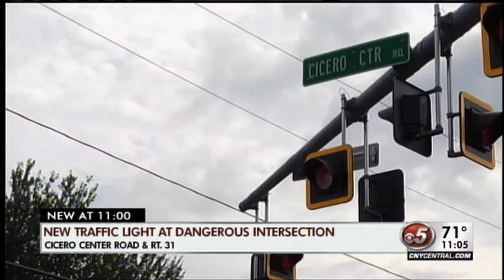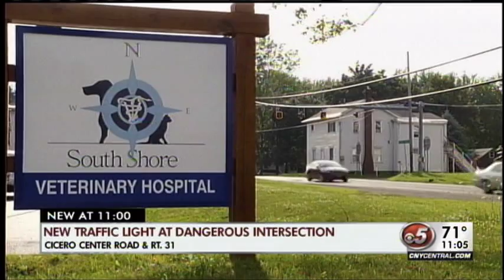Deadly intersection in Cicero to get traffic light